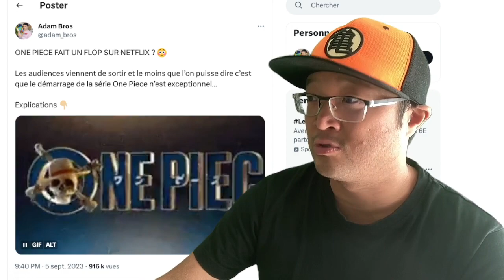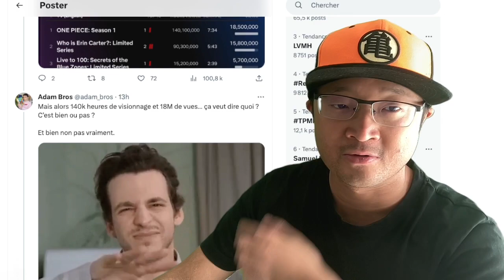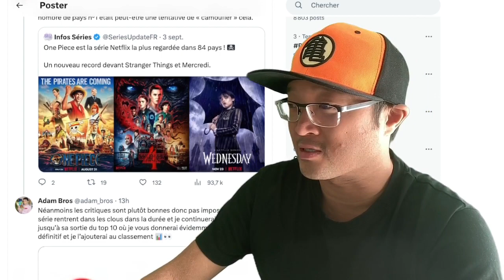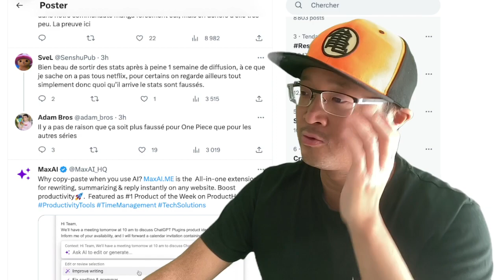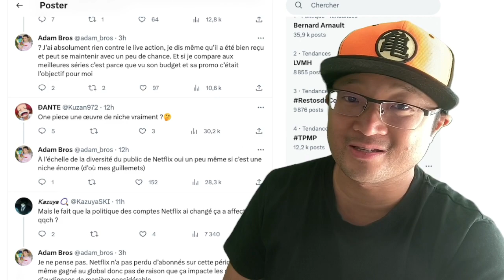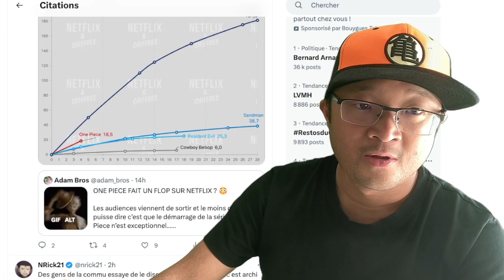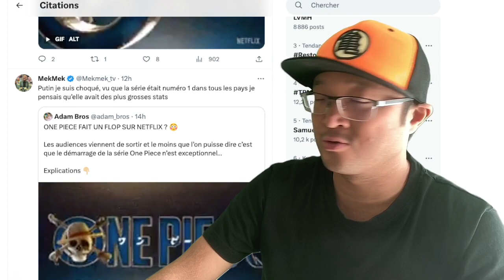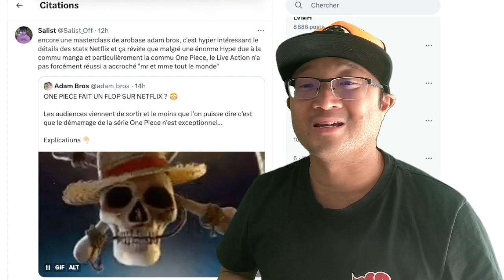ONE PIECE LIVE ACTION fait un FLOP sur NETFLIX